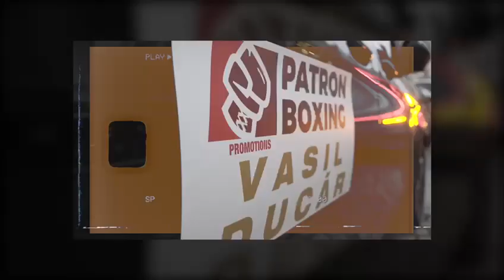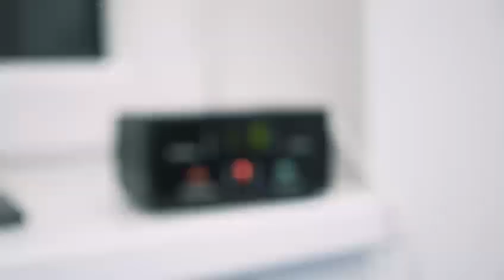Patron Boxing Promotions Highlights - become a member of our Team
Vasil Ducár
Pavel Šour
Pavel Polakovič
Mário Zábojník
Zsoltan Osadan
Jiří Kroupa
Jiří Korda
Mike Juřík
Miky Mikeš Vančura
Tadeáš Růžička
Denis Hnídek
David Dvořáček
Jan Polák
Lukáš Hudler
Lukáš Šimek
Martin Vainar

Další hosté:

Henrik Akopjan
Josef Zahradník
Martin Parlagi
Robo Rácz
Viktorie Jílková
Patrik Baláž
Mário Baláž